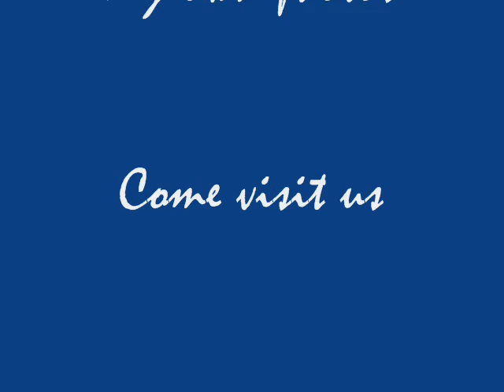come see newfoundland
This video is my way of getting the word out about our beautiful island known as Newfoundland.  Its mostly pictures i took, and there all from the st.john's area